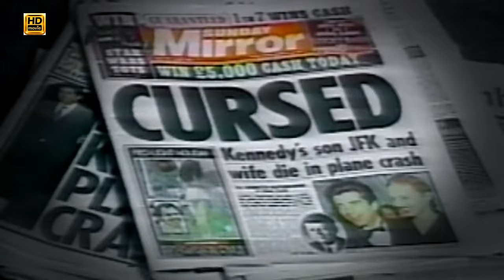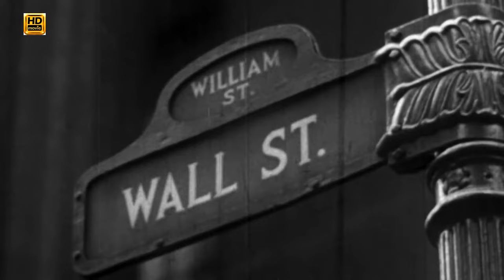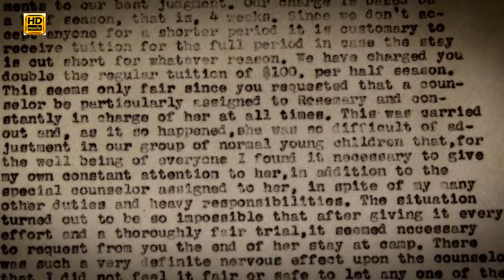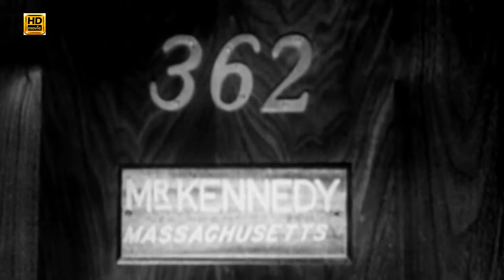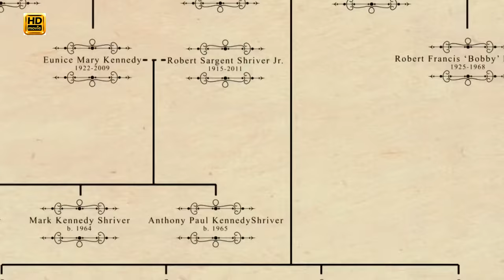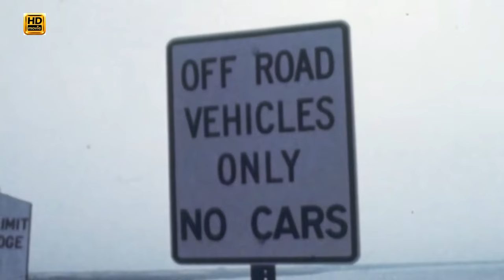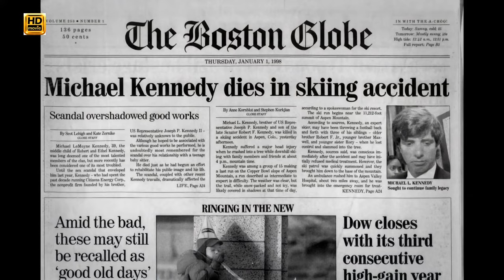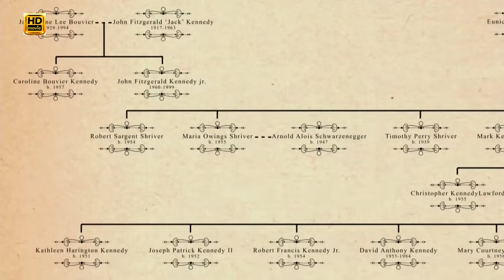The Kennedys: The Curse Of Power | HistoryIsOurs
The Kennedys the Curse of Power is a 'US history documentary' investigating some of the tragedies and scandals that have engulfed the Kennedy family since they arrived in America in the mid-19th century, tracing the family's fortunes over more than 100 years.